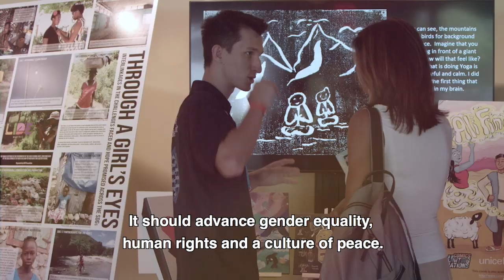International Youth Day - UN Secretary-General Message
International Youth Day is 20 years old. This year, Youth Day highlights the theme of Transforming Education to make it more inclusive, accessible and relevant to today’s world.

We are facing a learning crisis. Too often, schools are not equipping young people with the skills they need to navigate the technological revolution. Students need not just to learn, but to learn how to learn.

Education today should combine knowledge, life skills and critical thinking. It should include information on sustainability and climate change. And it should advance gender equality, human rights and a culture of peace.

All these elements are included in Youth 2030, the United Nations strategy to increase our engagement with young people and support them in realizing their rights.

Today, we celebrate the young people, youth-led organizations, Governments and others who are working to transform education and uplift young people everywhere.